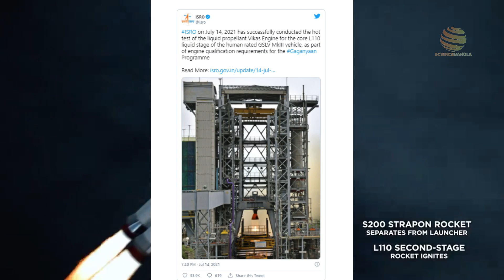বিকাশ’ ইঞ্জিনের পরীক্ষা সফল। আরও এগোল ভারতের ‘Mission Gaganyaan